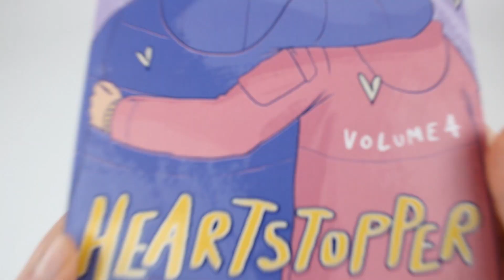Heartstopper Series by Alice Oseman 5 Books Collection Set (Volumes 1-5)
TITLE : Heartstopper Series by Alice Oseman 5 Books Collection Set (Volumes 1-5)

CONDITION : NEW

Description :

Heartstopper Volume One

Charlie and Nick are at the same school, but they've never met ... until one day when they're made to sit together. They quickly become friends, and soon Charlie is falling hard for Nick, even though he doesn't think he has a chance.

But love works in surprising ways, and Nick is more interested in Charlie than either of them realised.

Heartstopper Volume Two

Nick and Charlie are best friends. Nick knows Charlie's gay, and Charlie is sure that Nick isn't.

But love works in surprising ways, and Nick is discovering all kinds of things about his friends, his family ... and himself.

Heartstopper Volume Three

Charlie didn't think Nick could ever like him back, but now they're officially boyfriends. Nick's even found the courage to come out to his mum.

But coming out isn't just something that happens once - there's Nick's older brother and a school trip to Paris, not to mention all the other friends and family - and life can be hard, even with someone who loves you by your side. As their feelings get more serious, Charlie and Nick will need each other more than ever before.

Heartstopper Volume Four

Charlie didn't think Nick could ever like him back, but now they're officially boyfriends. Charlie's beginning to feel ready to say those three little words: I love you.

Nick's been feeling the same, but he's got a lot on his mind - not least coming out to his dad and the fact that Charlie might have an eating disorder.

Heartstopper Volume Five
Nick and Charlie are very much in love. They've finally said those three little words, and Charlie has almost persuaded his mum to let him sleep over at Nick's house ... But with Nick going off to university next year, is everything about to change?